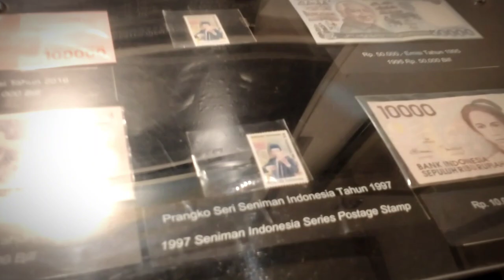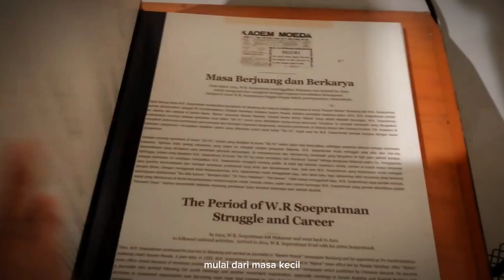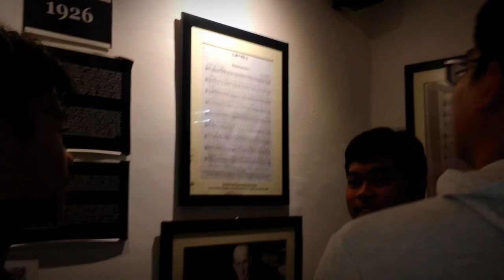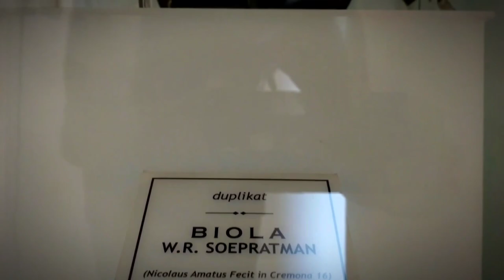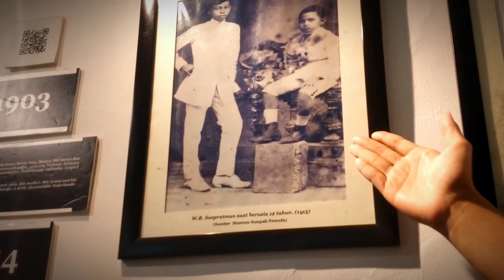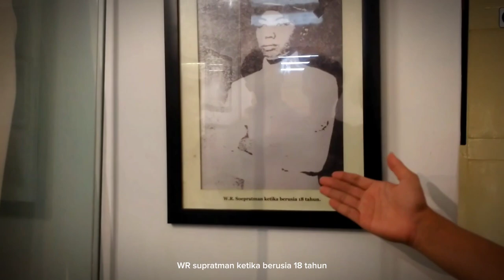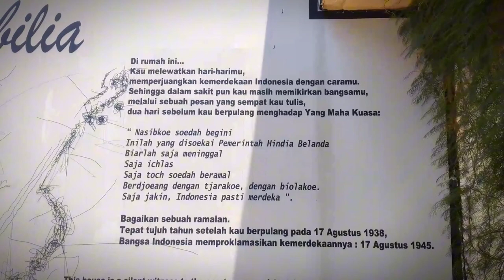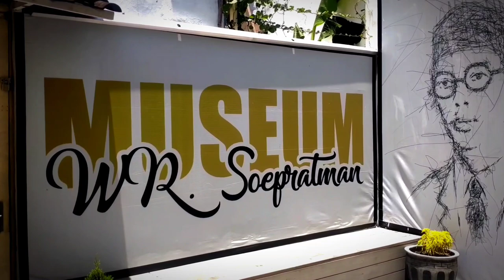Menjelajahi Museum Wage Rudolf Supratman ( W. R. SOEPRATMAN ) || Surabaya.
Hallo semua! Selamat datang di channel kami, dalam vidio pertama ini saya mendapat tugas dari guru mata pelajaran Bahasa Indonesia yang dimana saya dan kawan - kawan ditugaskan membuat vlog dan di upload ke YouTube. Seperti apa keseruan dan informasi dalam vidio vlog kali ini Simak terus sampai selesai dengan saksama!

MUSEUM W. R. Soepratman. Bangunan museum ini awalnya adalah rumah milik kakak pertama W.R. Soepratman. W.R. Soepratman tinggal di rumah tersebut pada tahun 1937, hingga akhirnya meninggal dunia pada 17 Agustus 1938. Di dalam museum berisi koleksi barang-barang yang berkaitan dengan W.R Soepratman, seperti foto-foto W.R. Soepratman dengan keluarga dan teman dekat yang terpampang di ruang tamu dan juga ada lemari berisi replika biola milik Sang Maestro. Yang paling ikonik dari museum ini adalah Patung W.R Soepratman berpose memainkan biola yang ada di depan museum.

Kelompok :
- Alvian Racha F.
- Bayu irsyad F.
- Fami Bagus N.
- M. Bintang R.
- M. Zainal A.

Juru Kamera :
- Bayu irsyad F.
- Shinta

Editor Berkelas :
- Bayu irsyad F. ( Mazz Bayu )

Big thanks to :
- Allah SWT
- Kawan - Kawan
- Petugas Museum

Matur nuwun kathah kangge sampeyan-sampeyan sedaya ingkang sampun ningali vidio ngantos akhir :)